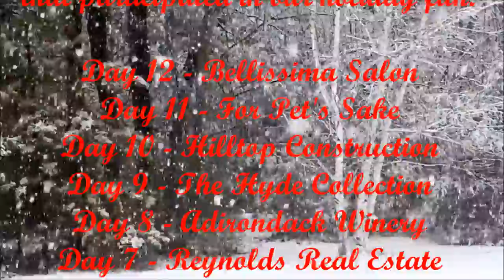ARCC 12 Days of Christmas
On behalf of the staff and Board of Directors of the ARCC, happy holidays and here's to wishing everyone a happy, healthy and prosperous new year.